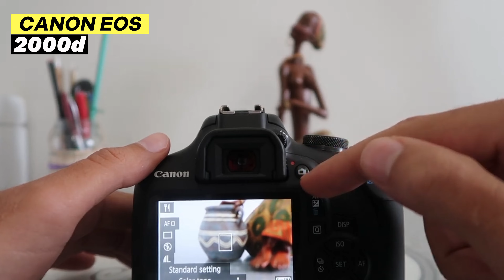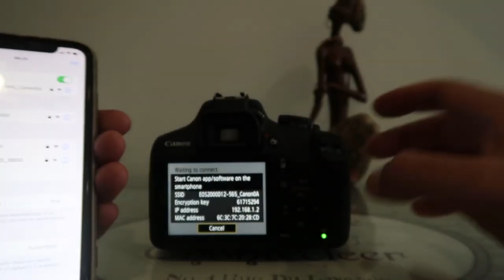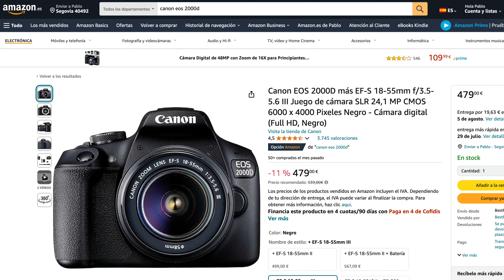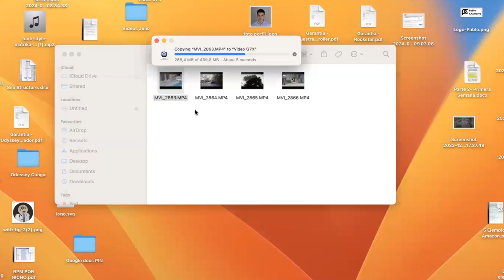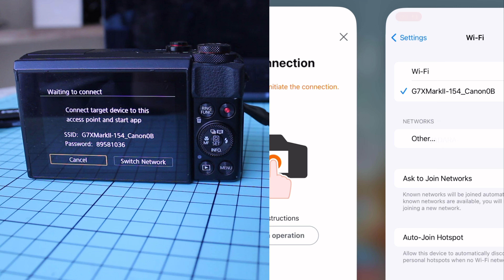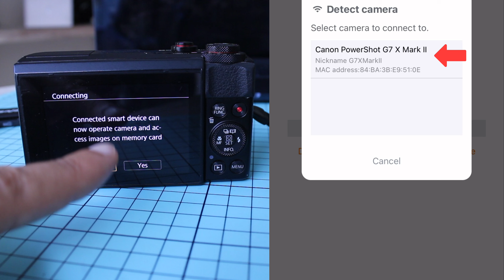Mejor Cámara Compacta para Viajar, Video y Fotografía - Canon PowerShot G7 X Mark II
En este video estaremos viendo la mejor cámara compacta para viajar, hacer video y fotografía. Se trata de la Canon PowerShot G7 X Mark II. Gracias a su ergonomía y claridad  de imagen, así como su video Full HD 60 fps, la hacen una de las mejores cámara compactas del mercado para viajeros, bloggers y youtubers.

✅ Te dejamos también enlaces de compra:
🥇Canon EOS 2000D
🥇Canon PowerShot G7 X Mark II

✅ Tarjetas de memoria